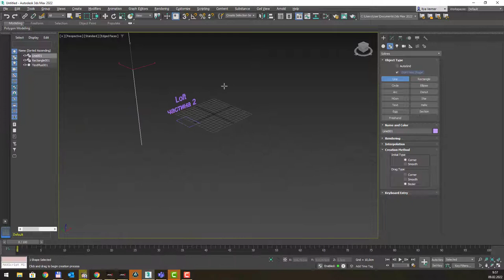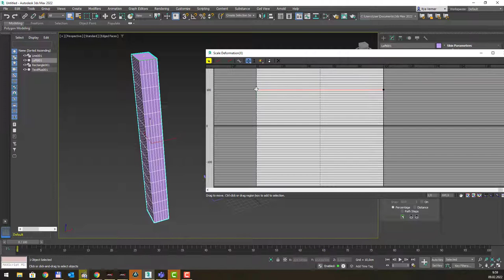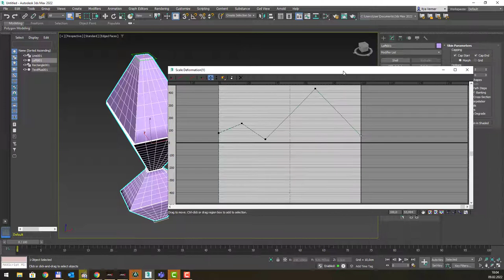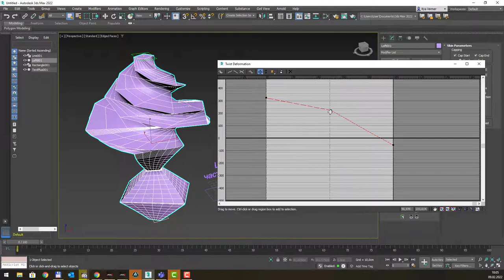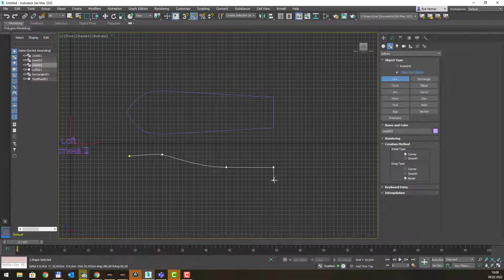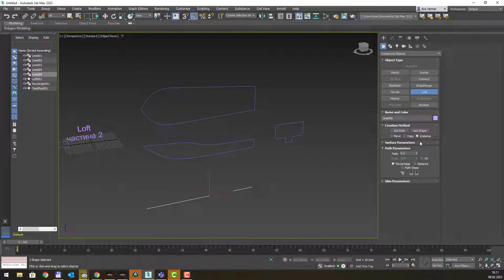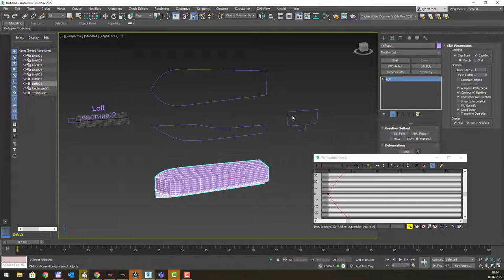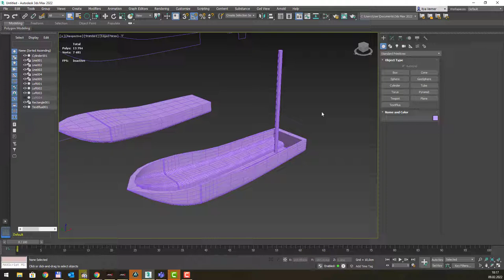Праця із loft у 3ds max 2022 частина 2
Моделювання складних об'єктів у 3Ds Max інструментарій Loft частина 2